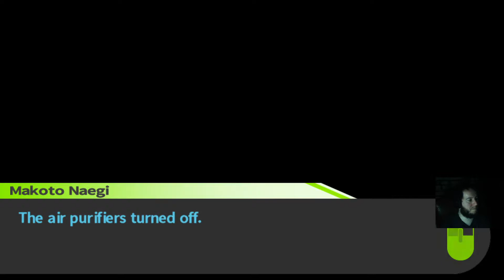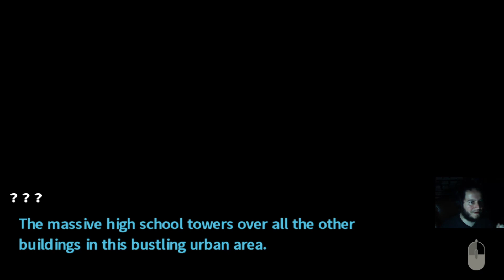Let's play Danganronpa Trigger Happy Havoc #74 Epilogue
Well, daaaarn... that was a roller coaster of emotions... Took me 74 parts to finish the game, but we made it! CheerS!